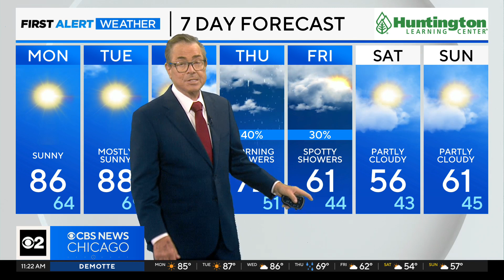Chicago First Alert Weather: Warm week ahead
CBS 2 Meteorologist Ed Curran has a look at the extended forecast.